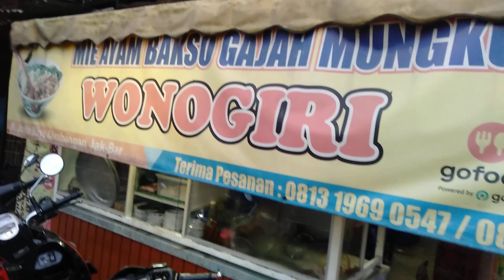JALAN SORE NGEMIL MIE AYAM WONOGIRI JOGLO WEST JAKARTA || MY CAR VLOG 😍😘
my car my adventure